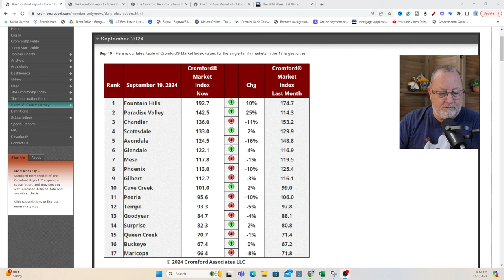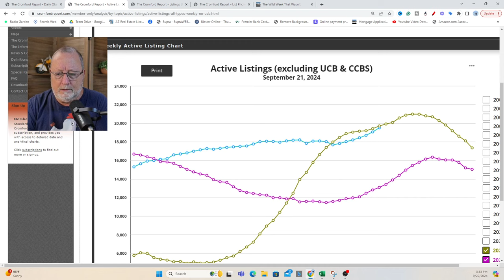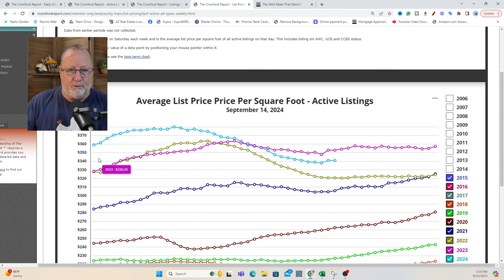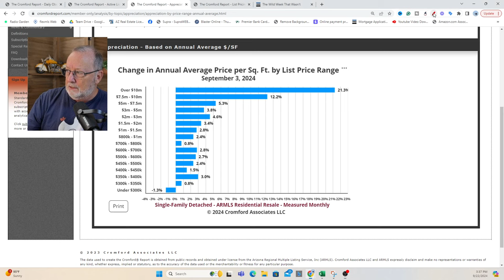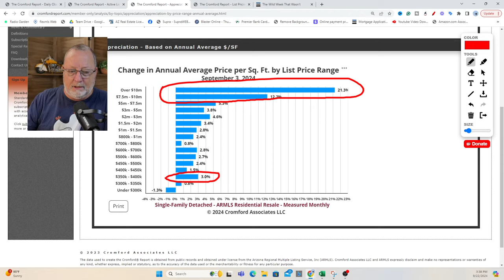DOWNWARD Pricing pressure is here.